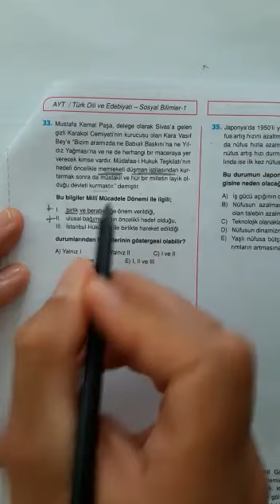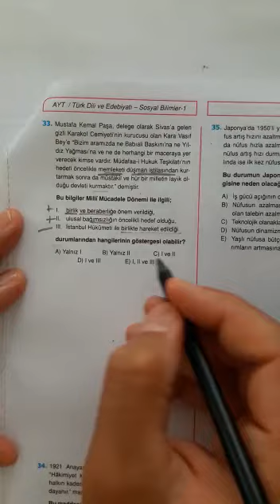12.SINIF ENDEMİK AYT TARİH